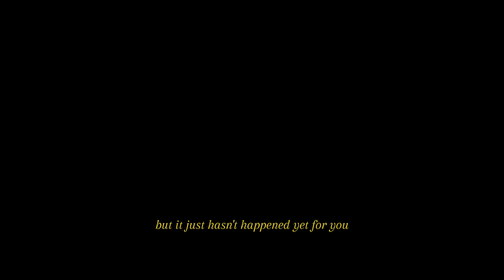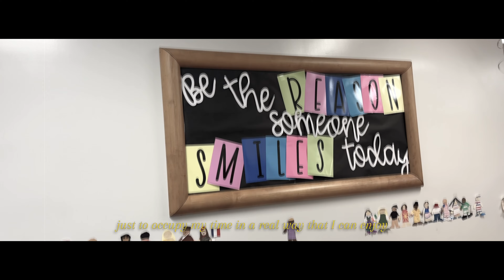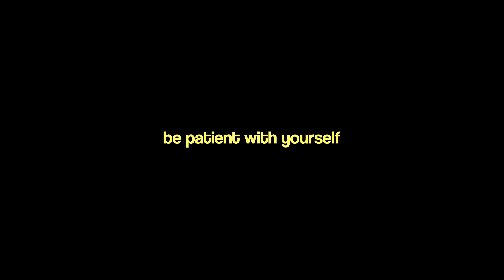Diary Vlog: This is my PREPARATION SEASON. I’m only Focusing on the PRESENT VS.Worrying abt the Next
Cheers to another Diary vlog. I can't believe my godson graduated from the 5th grade. OMG, time flies. So grateful of this life & love. Remember to be present and not let your fear of failure steal your joy. Enjoy.

Tap in with me if you ever experience such feels.

// S U B S C R I B E. // Become a Kuz'n

// DO YOU LIKE BRAIDS? If so, come vybe with me if you're in the Detroit area.

(Vybe YouTube Channel Coming Soon)

// MUSIC
Soundcloud.com

THANK YOU FOR ROCKN WITH ME. THIS JOURNEY HAS BEEN SO THERAPEUTIC  FOR ME. I'M SUCH A PRIVATE PERSON, ITS SHOCKING THAT I MADE IT THIS FAR. BUT IT TEACHING ME THAT VULNERABILITY IS NOT A WEAKNESS ITS STRENGTH.

SO HERE I AM. SHARING MY STRENGTHS WITH YOU. HOPING THAT MY JOURNEY CAN INSPIRE YOU TO FIND YOURS.

XOXO, B.

My goal is to reach a 100k Subs in 1 year. It's WILD, I KNOW. The wildest dream I've ever had. But I believe in it. Certainly, if you give me a chance, I believe you will too. A safe place to be Shameless, Fearless, & BOLD AF.

// B R O O K E

Hey kuz'n! My name is Brooke and I'm a Detroit Native. I created a YouTube channel over a decade ago, simply to archive my childhood dance videos. Now, I'm back and ready to share my life journey with you all. This channel is all about embracing your flaws, enjoying life and creating memories. I guess you can say I was inspired to relaunch my channel because its a consistent way for me to put my degree to use. For those that don't know, I have a BS degree in Television and Digital Media Production. Certainly, directing live studio shows are my favorite, but I enjoy every role of production honestly. On this channel, you will also see that I love fashion, sneakers, dancing and braiding hair. I know its a lot lol, but that's the great part.. cause you should never get bored. I have a crazy big goal of reaching 50k kuzzins in one year from my relaunch date. You think we can do it?!? This year, I also plan on launching a YouTube channel for my beauty salon. Now, that's a channel you don't want to miss out on.. trust me!!

// XOXO, Brooke.